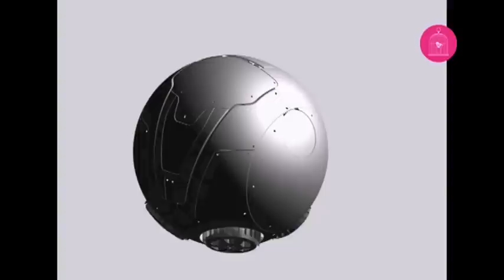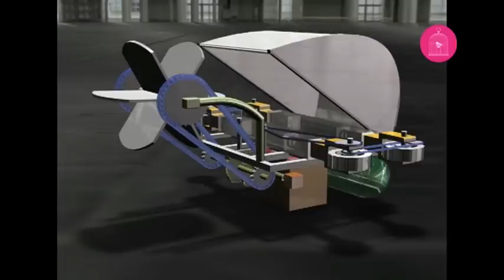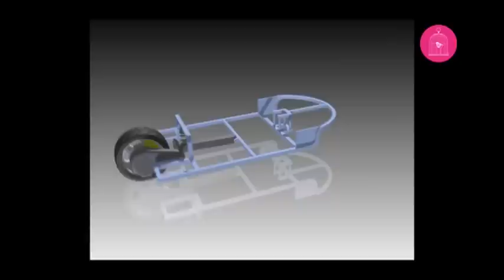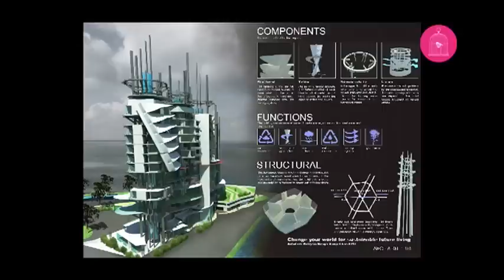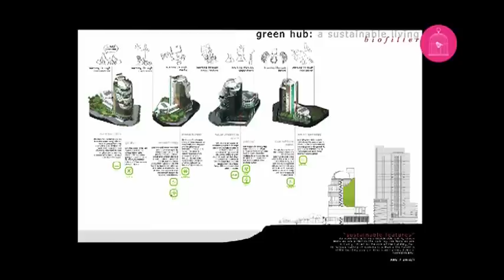Autodesk Panorama 2010 Finalist Teams Showreel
Check out the Autodesk Panorama 2010 finalist teams showreel.